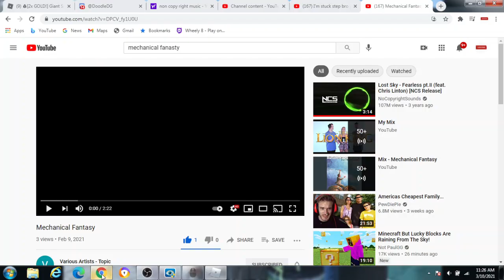I have found the song from giant simulator